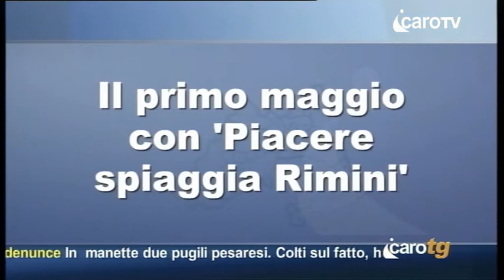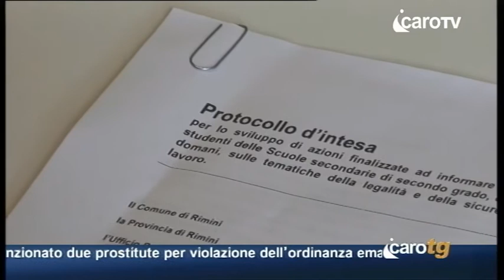Icaro TG del 27 Aprile 2015